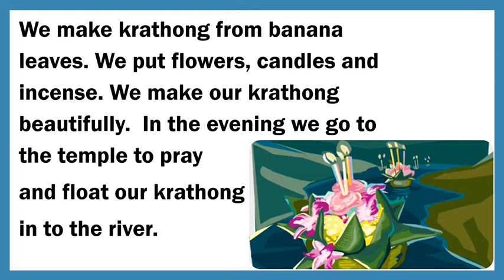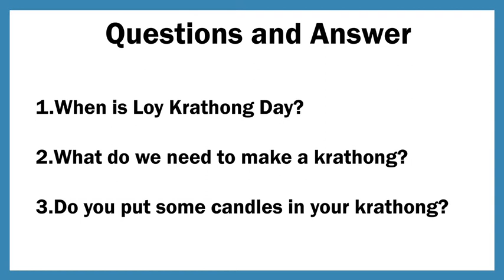Grade 3 4 Loy Krathong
Reader: DJ